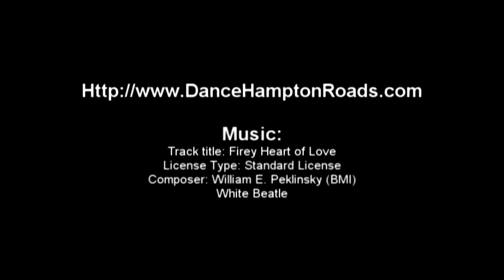Argentine Tango Lesson 5, Tijeras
Argentine Tango, Tijeras

Track Title: Firey heart of Love
Composer: William E. Peklinsky (BMI)